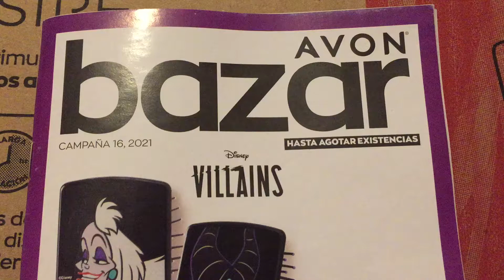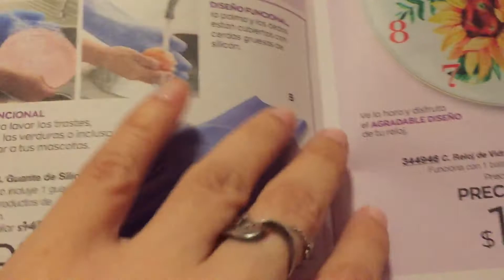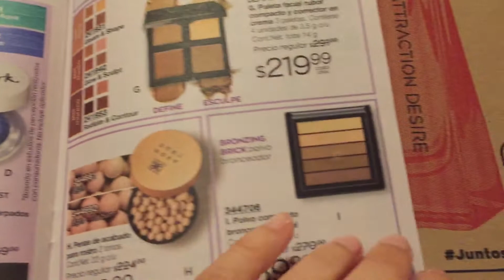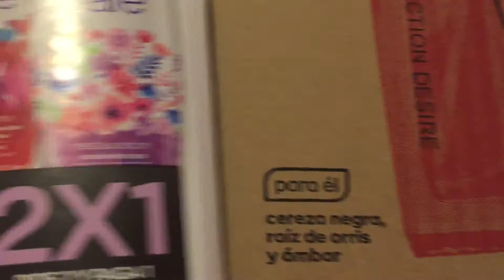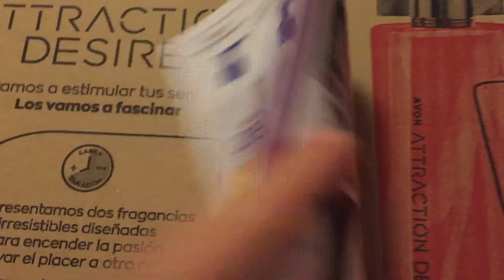Avon Bazar campaña 16